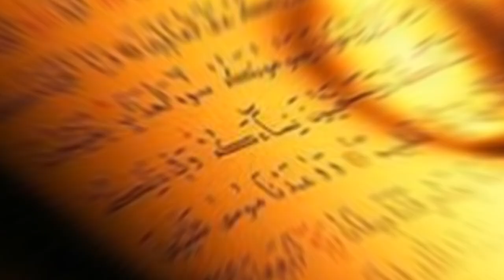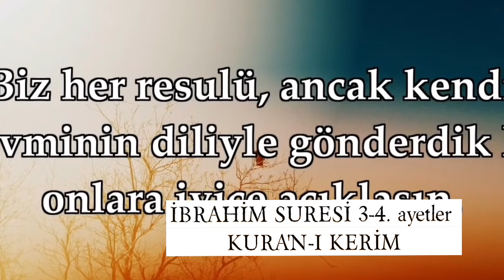Hz.İbrahim Kürt mü? | Bilinmeyen GERÇEKLER ve KANITLAR!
Kuran-ı Kerimde bütün ırklara bir peygamber gönderildiği buyruluyor.
Peki Kürtlere peygamber gönderildi mi?
Hz.İbrahimin Harranlı olması ve Harranda hala Kürtlerin yaşıyor olması tesadüf mü?
Peki ya Nemrut isminin anlamı?
Hz.İbrahim'in Kürt olduğuna dair ayet var mı?
Bütün bunların cevabı bu videomuzda sizlerle...

Hz.İbrahim
hz.ibrahim
hz.ibrahim hayatı
hz.ibrahimin duası
hz.ibrahim nerede doğdu
hz.ibrahimin babası
hz.ibrahim ne zaman yaşadı
hz.ibrahim kimdir
hz.ibrahim ayetleri
hz.ibrahim allah'ı bulma yolunda hangi aşamalardan geçmiştir
hz.ibrahim ateşe atılması
hz ibrahim ateşe atılması ayet
hz ibrahim aleyhisselam tevhid inancına nasıl ulaşmıştır
hz ibrahim annesi
hz ibrahim ateşe atılırken yaptığı dua
hz ibrahim arap mı
hz.ibrahim babası
hz ibrahim babası kimdir
hz ibrahim balıklı göl sözleri
hz ibrahim balıklı göl
hz ibrahim balıklı göl hikayesi
hz ibrahim babasının adı
hz ibrahim bereket duası
hz ibrahim babası ayet
hz.ibrahim dini
hz.ibrahim duası
hz.ibrahim doğum tarihi
hz ibrahim'den sonra yaşayan peygamberler
hz ibrahim duası ve anlamı
hz ibrahim'den sonra yaşayan 2 peygamber
hz ibrahim duaları
hz ibrahim doğum yeri
hz ibrahim eşi
hz ibrahim eşi sare hayatı
hz ibrahim ekmek kırıntısı
hz ibrahim eşi kantura
hz ibrahim evlat isteme duası
hz ibrahim eşi ve oğlunu nereye bırakıp gitmiştir
hz ibrahim eşi hacer
hz ibrahim eşleri isimleri
hz.ibrahim filmi
hz.ibrahim film
hz.ibrahim firavun hikayesi
hz ibrahim filmi 720p izle
hz ibrahim filmi full hd izle
hz ibrahim filmi full hd
hz ibrahim filmi izle 1 bölüm
hz ibrahim firavun
hz ibrahim güneş ay ve yıldızların tanrı olamayacağını nasıl açıklamıştır
hz ibrahim'e gelen melekler
hz ibrahim gül bahçesi
hz ibrahim'e gönderilen kitap
hz ibrahim göbeklitepe
hz ibrahim gençliği
hz ibrahim gerçekte kimdir
hz ibrahim getirdigi din
hz.ibrahim hikayesi
hz.ibrahim hakkında bilgiler
hz.ibrahim hangi dinin peygamberi
hz ibrahim hangi yıllarda yaşadı
hz ibrahim hayatı hikayesi
hz ibrahim hangi din
hz ibrahim hayatı kısaca eodev
hz.ibrahim ile ilgili ayetler
hz.ibrahim'in oğlu
hz.ibrahim'in hayatı kısaca
hz.ibrahim'in duası
hz.ibrahim'in babası
hz.ibrahim ismaili kurbanı hikayesi
hz.ibrahim ile ilgili bilgiler
hz.ibrahim'in söylediği 3 yalan
hz.ibrahim kürt mü
hz.ibrahim kabri
hz.ibrahim kürt tur
hz.ibrahim kim
hz.ibrahim kabri nerede
hz.ibrahim kaçıncı peygamber
hz ibrahim'le ilgili ayetler
hz ibrahim lakabı
hz ibrahim lut kavmi
hz ibrahim'le ilgili bilgiler
hz ibrahim lut
hz ibrahim'le başlayan din
hz ibrahim lebbeyk
hz lut ibrahim'in nesidir
hz.ibrahim mucizeleri
hz.ibrahim mezarı
hz ibrahim mezarı nerede
hz ibrahim mekke'ye nereden geldi
hz ibrahim makamı
hz ibrahim mucizeleri madde madde
hz ibrahim mucizesi
hz ibrahim mağarası
hz.ibrahim nerelerde yaşamıştır
hz ibrahim ne zaman doğdu
hz ibrahim nerede yaşadı
hz ibrahim nasıl öldü
hz ibrahim nerede ateşe atıldı
hz ibrahim nemrut
hz.ibrahim oğlu
hz.ibrahim oğulları
hz.ibrahim oğlunu kesmesi video
hz ibrahim oglunu kesmesi ayet
hz ibrahim oğlunu kesmesi hikayesi
hz ibrahim olayı
hz ibrahim oğlu kimdir
hz ibrahim oğullarının adı
hz.ibrahim peygamberin hayatı
hz ibrahim peygamberimizin neyi olur
hz ibrahim putları kırması
hz ibrahim putları kırması ile ilgili ayetler
hz ibrahim putları neden kırdı
hz ibrahim peygamberin kabri nerede
hz ibrahim peygamberin duası
hz ibrahim putları nerede kırdı
hz ibrahim mecusi
hz ibrahim resmi
hz ibrahim rabbini nasıl buldu
hz ibrahim resul mu
hz ibrahim rüyası
hz ibrahim rüyada görmek
hz ibrahim ra peygamberimizin neyi olur
hz ibrahim rabbini arıyor
hz ibrahim resimli sözleri
hz.ibrahim soyu
hz.ibrahim sözleri
hz ibrahim soy ağacı
hz ibrahim sizin zihninizde ne gibi çağrışımlar yapmaktadır
hz ibrahim soyundan olan peygamberler
hz ibrahim soyundan gelen peygamberler
hz ibrahim soy ağacı vikipedi
hz ibrahim suresi
hz ibrahim urfa
hz ibrahim ur şehri
hz ibrahim urfa balıklı göl hikayesi
hz ibrahim urfa'da mi yaşadı
hz ibrahim urfa balıklı göl
hz ibrahim urfadaki hayatı
hz ibrahimin uzun hayatı
hz umman ibrahim demir
hz.ibrahim ve eşi sare
hz.ibrahim ve eşi sare cennette
hz.ibrahim ve hz.ismail'in teslimiyeti
hz.ibrahim ve nemrut arasında geçen konuşma
hz ibrahim ve nemrut
hz ibrahim ve ismail
hz ibrahim vikipedi
hz ibrahim ve babasının kıssası
hz ibrahim wikipedia
hz ibrahim wife
hz ibrahim yahudimi
hz ibrahim yaşadığı tarih
hz ibrahim yanması
hz ibrahim yıldız ay güneş
hz ibrahim yaşadığı yer
hz ibrahim youtube
hz ibrahim yüzüğü
hz ibrahim yaşadığı şehir
hz ibrahim zamanında namaz varmıydı
hz ibrahim zenginliği
hz ibrahim zamanında hangi din vardı
hz ibrahim zemzem suyu hikayesi
hz ibrahim zamanı
hz ibrahim zikri
hz ibrahim zemzem
hz ibrahim zerdüşt
hz ibrahim hayatı kısaca
hz ibrahim hayatı izle
hz ibrahim hayatı çizgi film
hz ibrahim haya